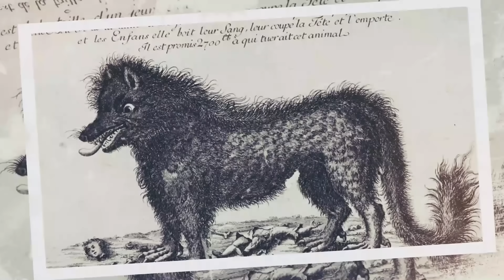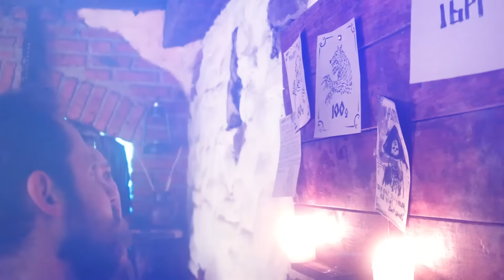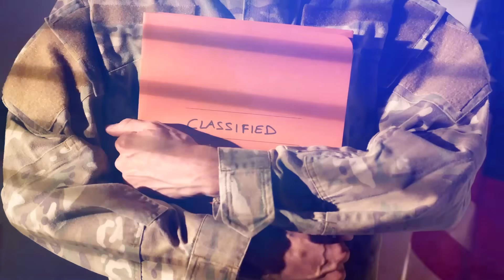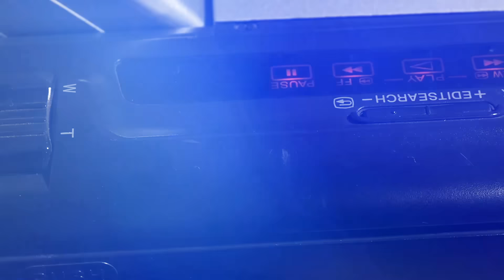15 Ataques de Hombre Lobo que Ocurrieron en La Vida Real.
Desde siempre, los hombres lobo han sido una de las leyendas más escuchadas en todo el mundo. Pero, ¿qué pensarías si te digo que pueden estar más cerca de la realidad que de la fantasía?
En el conteo del vídeo de hoy te traigo 15 ataques de hombres lobo que ocurrieron en la vida real que pondrán tus nervios de punta.